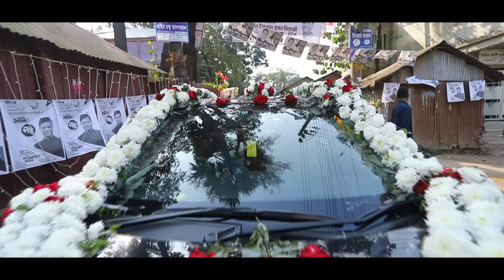Kafil & Dina Wedding full video